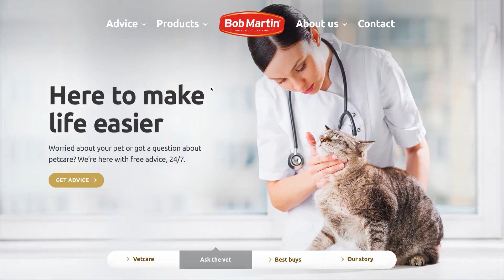Bob Martin - Homepage walkthrough